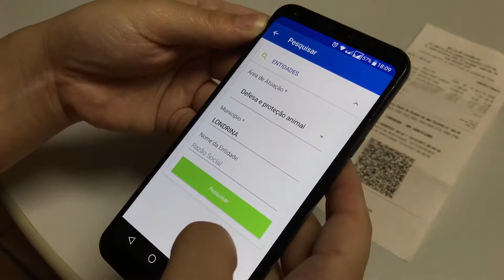Nota fiscal - Veja como fazer sua doação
Doação de nota fiscal a entidades também pode ser feita via site ou aplicativos; ferramentas digitais aumentam doações a instituições sem fins lucrativos.

Vídeo: Gustavo Carneiro